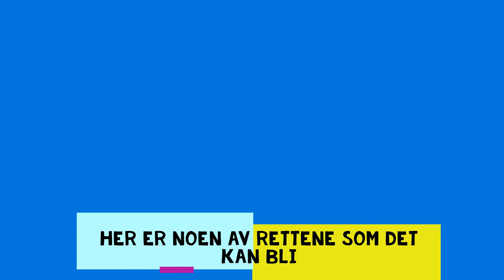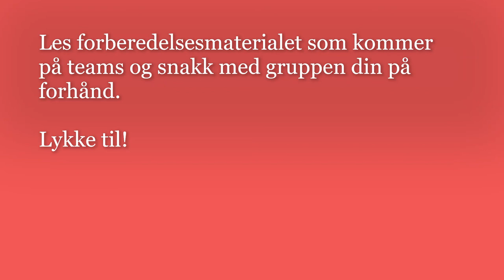Fagdag mat og helse, Haugerud skole